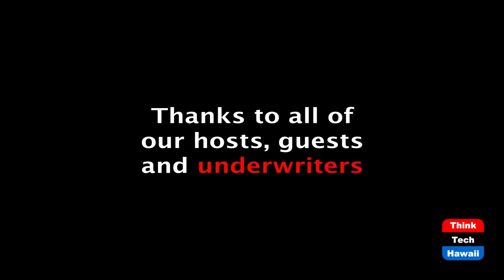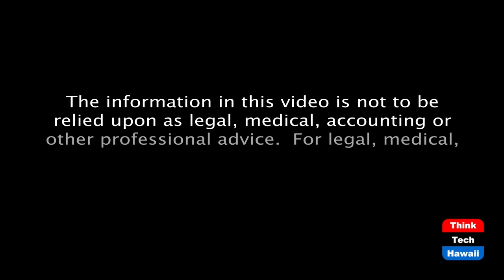GOP Votes to Oust #3 Leader Rep Liz Cheney (What Now America)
Obedience to Trump's Big Lie Now Required.  The host for this episode is Tim Apicella.  The guests for this episode are Jay Fidell, Eugene Fidell, Winston Welch and Stephanie Dalton.

Three months ago, in a secret House GOP caucus vote took place to determine if the number three GOP conservative Representative Liz Cheney would retain her leadership position. In a 66 percent approval, she kept her position. despite her vote to impeach Trump. On Wednesday, another vote will take place to remove Rep. Cheney. What happened in three months to force another vote? She stated in a speech that Trump incited the insurrection on the Capital and the GOP  party needs focus its energy on issues that Americans care about, and not cling to the "Big lie" that there was presidential election fraud in swing states.